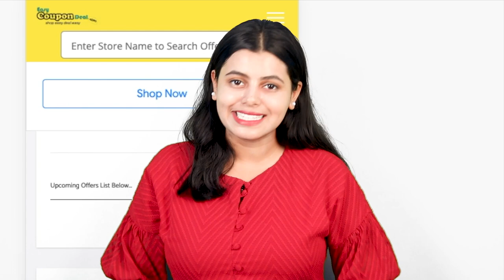✅Unboxing Grenaro J13 Wireless Microphone & Review | Is It Worth Buying?? 🤔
GRENARO J13 Wireless Mic with Charging Case, One-Click Maximum Level Noise Reduction Lapel Mic, Multicolor Wireless Microphone for Youtubers, Surpported for Android/iPhone-Dual Universal Only at Rs 2599/-

Upcoming Sale